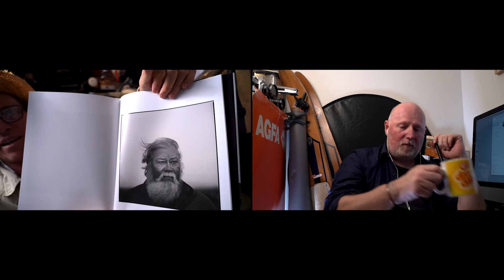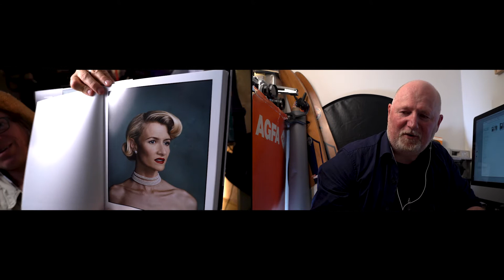The Weekly Dose - Book Report August 28 2020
This week Rob and Chris share their weekly reads. Rob has Dan Winter's "America Icon and Ingenuity" and Chris discusses John RJ Taylor's "Ideal Home".

0:00 Banter

2:20 Rob discusses Dan Winter's "Icons and Ingenuity"

8:55 Chris talks about John RJ Taylor's "Ideal Home"